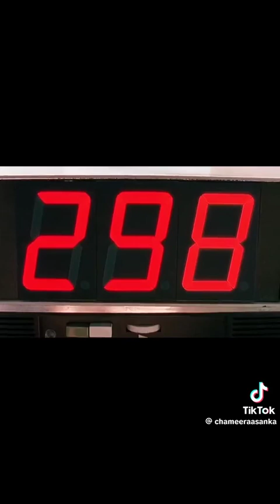ඇරලා යන එවුන් like එකක් දාන්න